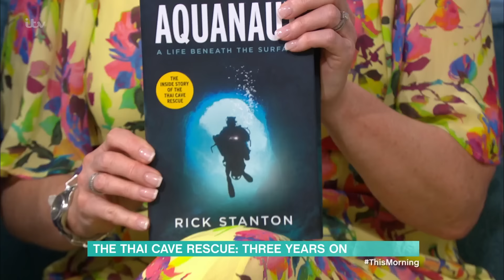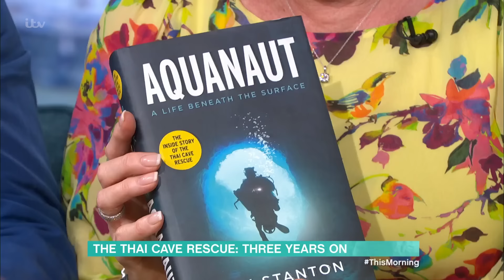British Divers Who Saved Thai Youth Football Team Look Back on Cave Rescue | This Morning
It’s the story that captivated our attention and dominated the headlines for weeks. On June 23rd, 2018, a Thai youth soccer coach took his team, the Wild Boars, to explore a cave. Intending to stay for just an hour, the group became trapped deep inside and were not seen again until two weeks later. The desperate mission to rescue all 12 boys and their coach became a global interest and one that thankfully ended in survival. Three years on we are joined by the two British divers who were at the centre of the rescue John Volanthen and Rick Stanton to hear how the experience has changed their lives forever.